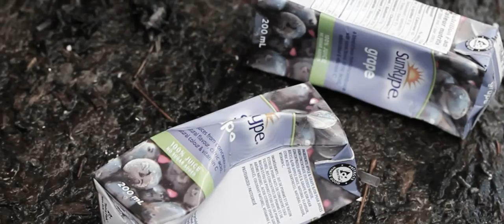the sniper - Liam O'Flaherty || SHORT FILM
A short film Based off of Liam O'Flaherty's 1923 short story 'The Sniper'

thx 4 wtchn

Haaaaveee a good one